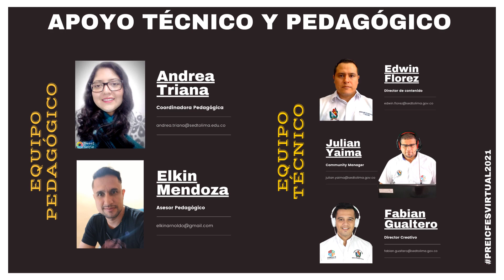PREICFES VIRTUAL EDUC@TOLIMA 2021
Lenguaje y Español: 09-16 y 19 de abril
Ciencias Sociales:    23-26-30 de abril y 04 de mayo
Ciencias naturales:   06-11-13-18 de mayo
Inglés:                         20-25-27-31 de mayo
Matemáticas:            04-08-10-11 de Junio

Los esperamos